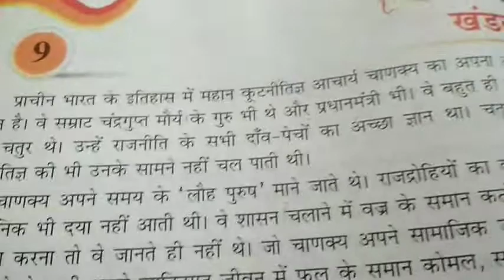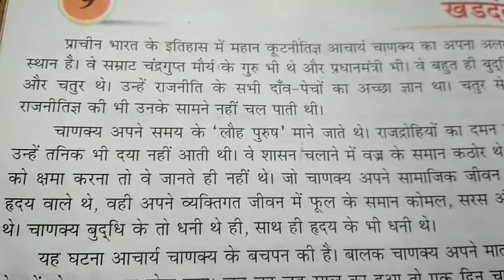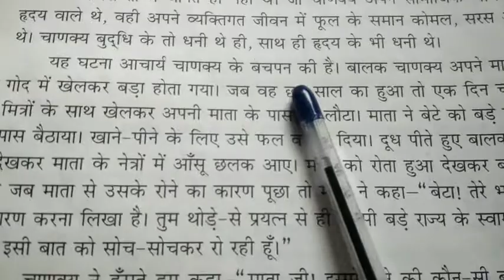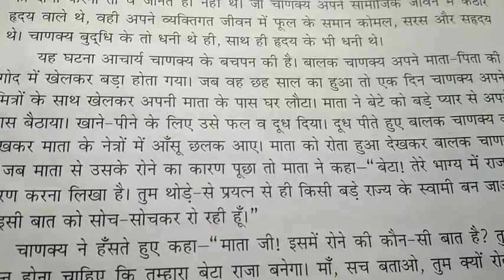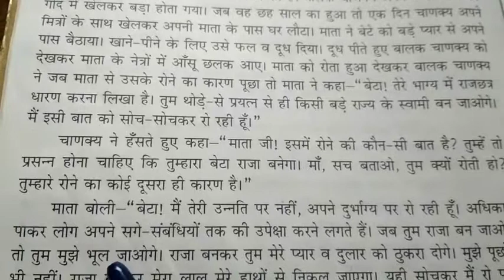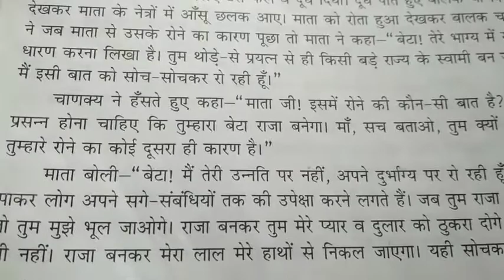खंड दंत Moral Education Class 3H Chapter 9